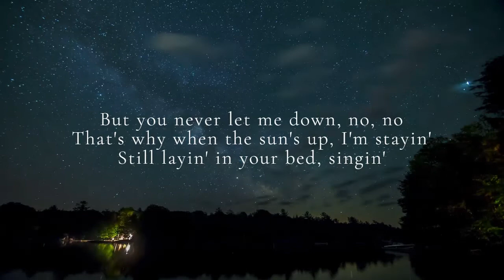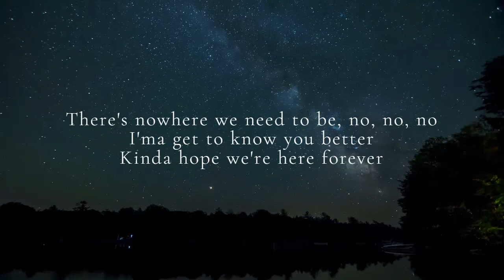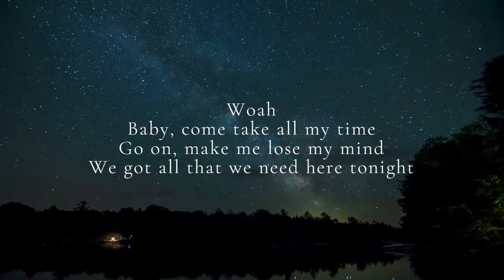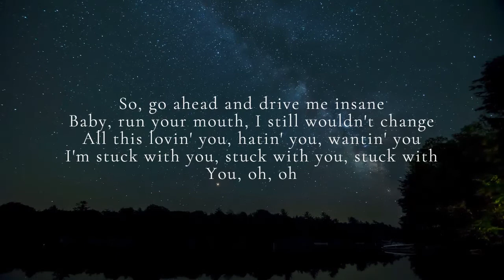Ariana Grande & Justin Bieber - Stuck with U (Lyrics) arianagrande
Ariana Grande, Justin Bieber   Stuck With U Lyrics

Mmm
Hey, yeah
(That's just for fun)
(What?)
Ah

Ariana Grande & Justin Bieber - Stuck with U